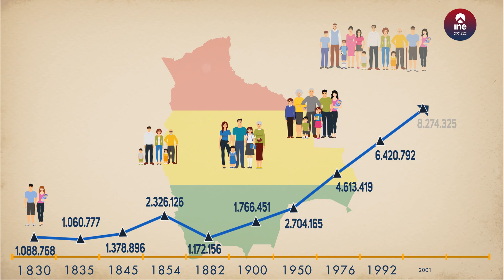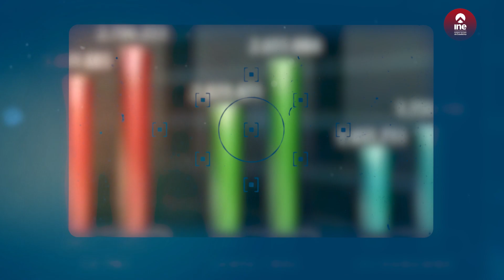CENSO HISTORICO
¿Cuáles fueron los acontecimientos históricos que definieron la fecha del CENSO?
¡Conózcalos aquí!